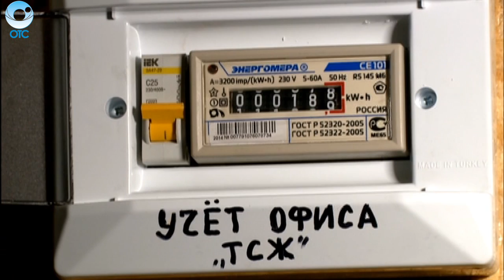Сколько платить и какие собирать документы. Подробности законов, которые вступили в силу с января